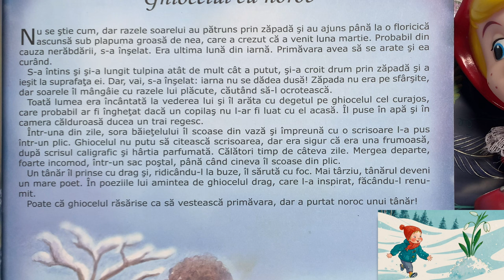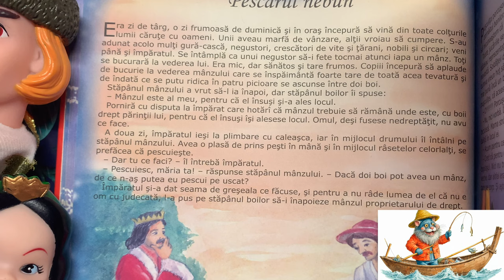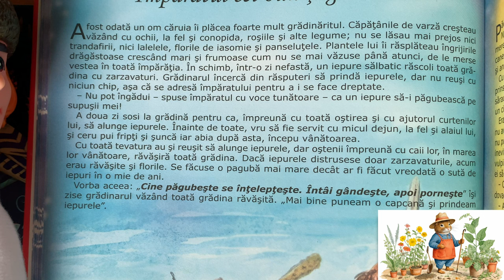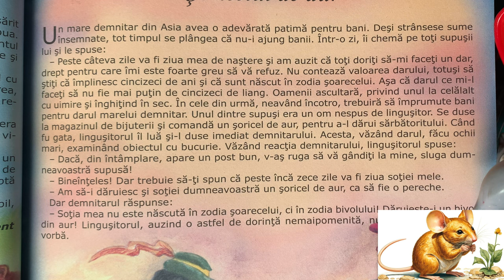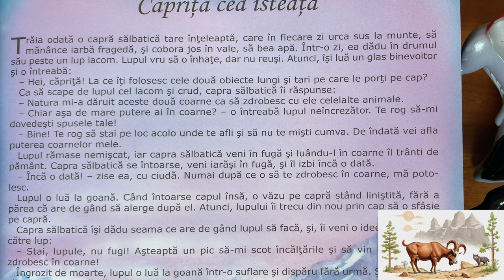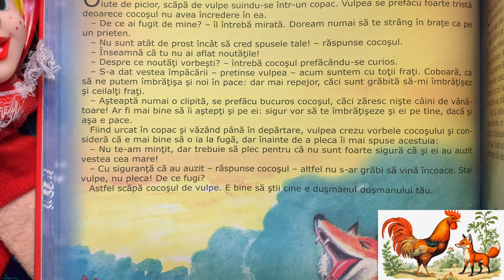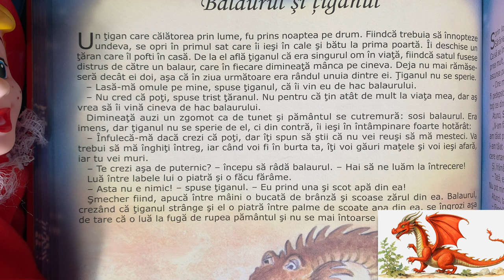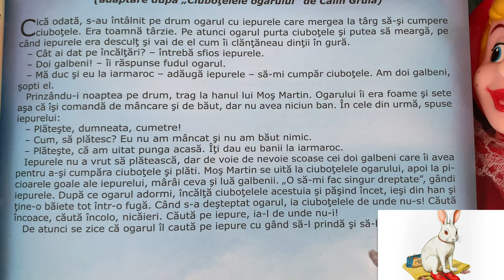25 cele mai noi povești scurte pentru copii | 1 oră de povești audio | Povești la culcare seara 4K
Un colaj de povești scurte de 3 minute, cu doamna Valentina! Nu rata următoarea poveste:

Povești pentru copii în limba română. Povești noi scurte pentru copii. Povești la culcare seara. Povești de o ora audio în 4K.

Povești de copii cu o prințesa, un porc, și un cocoș.

00:00 - Ghiocelul cu noroc
02:14 - Împăratul capricios și credincioasa lui soție
04:46 - Plăcinta înspăimântată
07:09 - Pescarul nebun
09:37 - Pușculița porcușor
12:08 - Cei patru prieteni și inelul împăratului
14:32 - Soarele și copiii
16:50 - Împăratul cel bun și grădinarul
19:11 - Vulpița fără coadă
21:37 - Războiul înaripatelor și al patrupedelor
23:44 - Șoricelul de aur
26:21 - Turta pictată
28:50 - Lupul și cei trei purceluși
31:30 - Floarea îndrăgostiților
33:47 - Căprița cea isteață
36:04 - Cerșetorul și bogătanul
38:26 - Cocorul înțelept
40:54 - Cocoșul și vulpea
43:00 - Cum a încercat pantera să-l păcălească pe bivol
45:20 - De ce găinile, când beau apă, se uită în sus
47:35 - Fructul cel mai valoros
50:07 - Balaurul și țiganul
52:43 - Nu vreau să mint
55:09 - De ce se spală pisoiul după mâncare
57:30 - Ogarul și iepurele

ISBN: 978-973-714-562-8